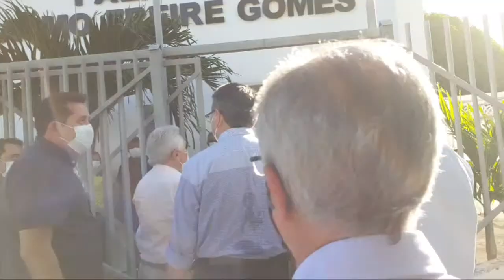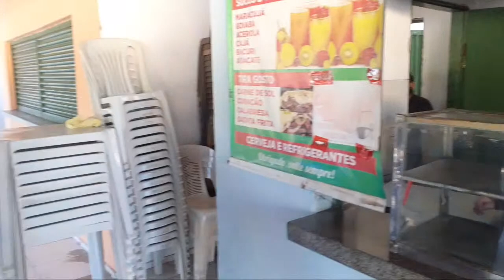Assinatura De Ordem De Serviço Da BR 226.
Senador Elmano Ferrer e prefeito de Coivaras Marcelino Almeida, assinam ordem de serviço da pavimentação da BR 226